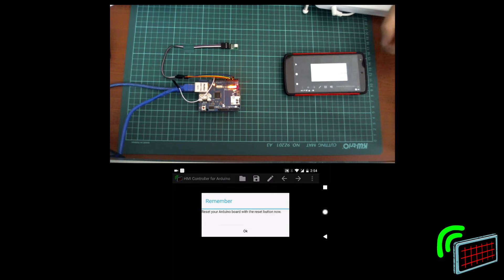HMI Controller for Arduino LED Example